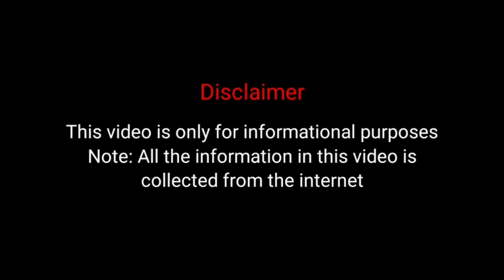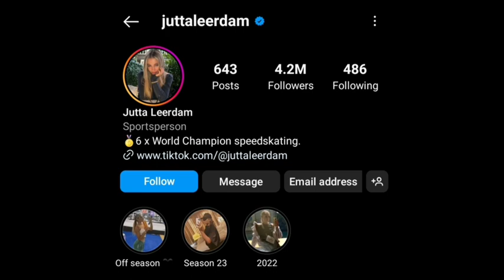Addison Rae Vs Jutta Leerdam Lifestyle Comparison | Biography